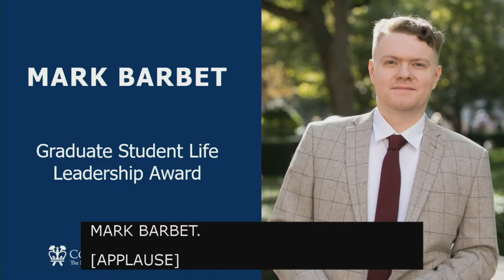The Fu Foundation School of Engineering and Applied Science 2023 Ceremony